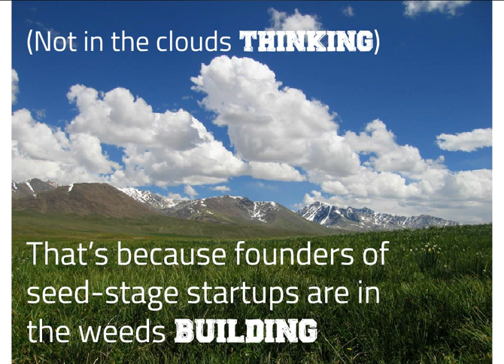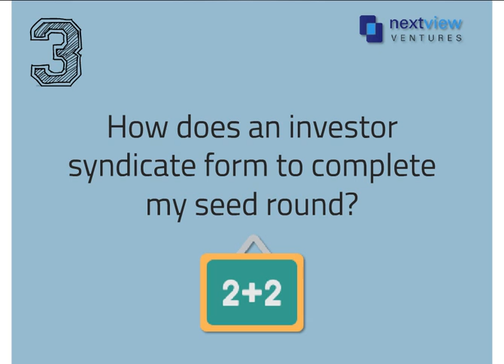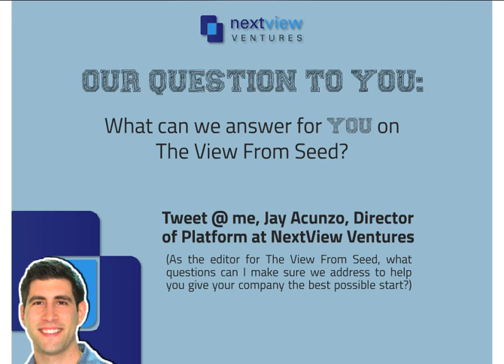The 10 Biggest Questions We Received From Tech Startups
The 10 Biggest Questions We Received From Tech Startups. Author: NextView Ventures.

These were the most popular blog post we created in the last six months for our startup blog, The View From Seed. This site is dedicated to seed-stage tech startups in the web and mobile spaces. NextView is a leading seed VC located in Boston. Topics include raising venture capital, hiring a COO, content marketing and blogging, and more.
Published in Investor Relations , Small Business & Entrepreneurship , Business

Transcript:

25. Is there anything I should do immediately after raising seed?

26. Yes. There are several consequences of raising seed which create some very critical to-dos: 41.  Recognition: Thank others and celebrate with the team. 2.  Logistics: Secure D&O insurance, an accounting firm, etc. 3.  Funding Announcement: PR and legal considerations. 4.  Board & Investor Communication: Share required info. 5.  Hiring Plans: Set salary bands, articulate needs, etc. VIEW THE CHECKLIST To stay organized and execute, try this one-page checklist:

27. After I raise seed, what’s the best strategy to raise Series A?

28. We analyzed our portfolio companies that successfully raised Series A and found four distinct strategies for securing this milestone:5 1.  Build Audience Momentum: Big, fast, topline growth. 2.  Generate Real Revenue: A strong sign this is investable. 3.  Craft a Small Scale Machine: Attractive unit economics. 4.  Huge Vision: Sell others on your unstoppable promise. VIEW the SLIDESHARE A Check out the complete, quick-hitting analysis and data: